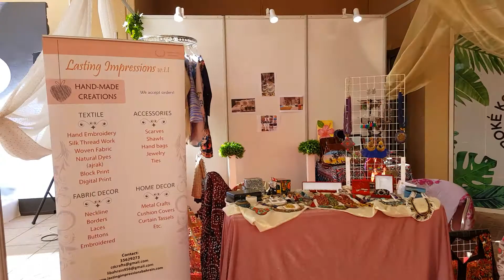BIDW 2020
BIDW 2020 advertisement by A -one company